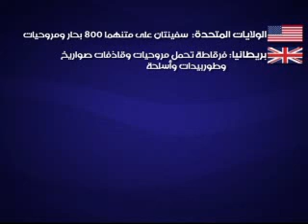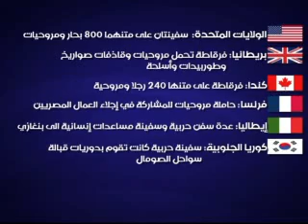القذافي يواجه الليبيين والعالم - الجزء الثاني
مساء الخير

اهلا بكم الى هذا الحوار حول التحركات الاحتجاجية المستمرة والممتدة في الدول العربية مع انتقال عدوى الانتفاضات الى اكثر من دولة عربية. في ظل تأزم الوضع الليبي حيث يواجه القذافي شعبه والعالم.

نرحب بضيوفنا الكرام : جون هانا خبير في شؤون الشرق الأوسط ومستشار نائب الرئيس الأميركي سابقاً.ليث كبه، مدير برنامج الشرق الأوسط وشمال أفريقيا في "المؤسسة الوطنية للديموقراطية" في واشنطن.ادموند غريب،أستاذ في "الجامعة الأميركية" في واشنطن. ومن القاهرة وحيد عبد المجيد، رئيس "مركز الأهرام للنشر والترجمة"

في الساعة الثانية من حوارنا يشاركنا كل من: جون ألترمان مدير برنامج الشرق الأوسط مركز الدراسات الاستراتيجية والدولية.عبد الوهاب الكِبسي المدير الإقليمي للشرق الأوسط وأفريقيا في"مركز المشروعات الدولية الخاصة" في واشنطن. حافظ الغويل مدوِّن ناشط سياسي وخبير اقتصادي ليبي. ومن مدينة الكويت نرحب بمحمد الرميحي كاتب وأستاذ جامعي كويتي. كما سيكون لنا حوار هاتفي مع إبراهيم الدباشي نائب سفير ليبيا لدى الامم المتحدة.